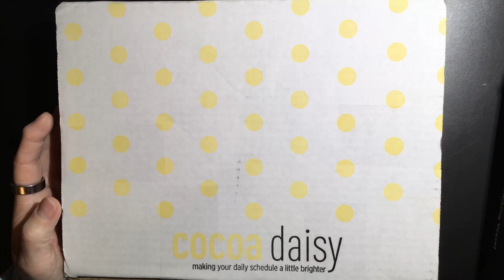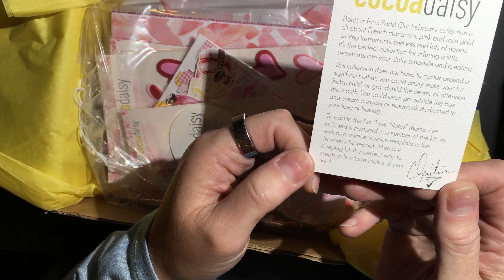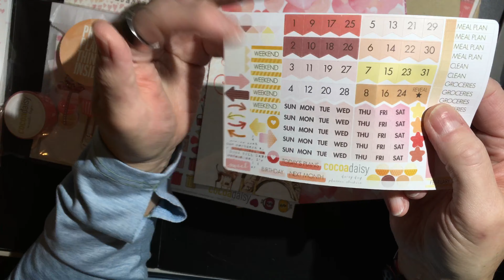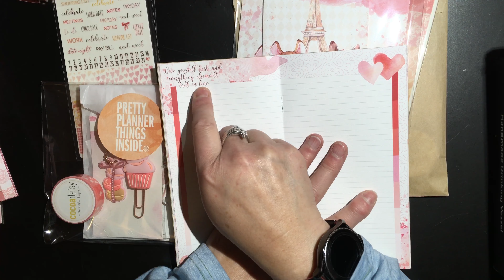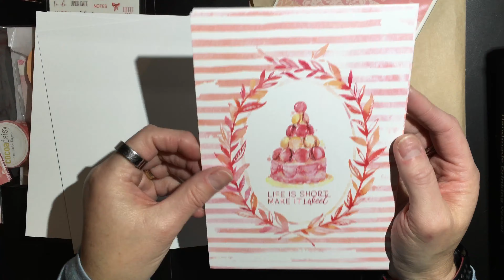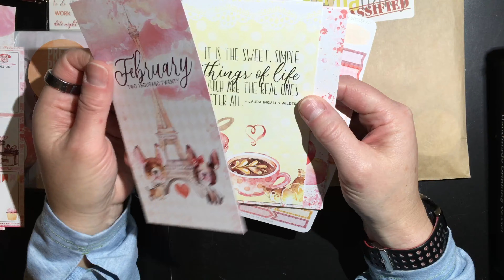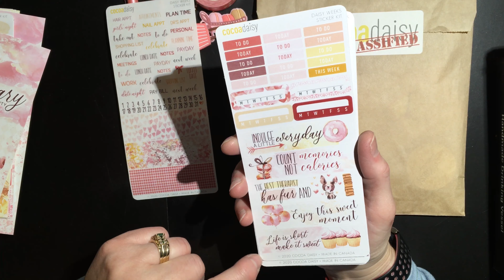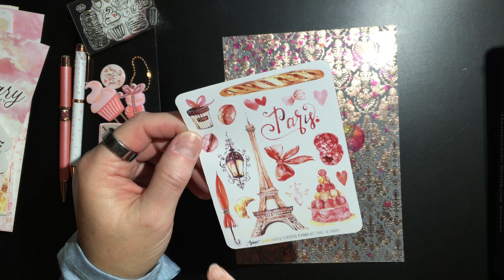Cocoa Daisy Subscription Box January 2020 "Love Notes"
In this month's subscription Kit box I received the Planner Kit, the Planner Add-On Kit, the Planner Classified Kit, the Planner Sticker Kit, the Dashboard set and the Weeks Sticker Kit!  Also for the Month of February, I will be one of their guest planners - so keep an eye out on their social media!